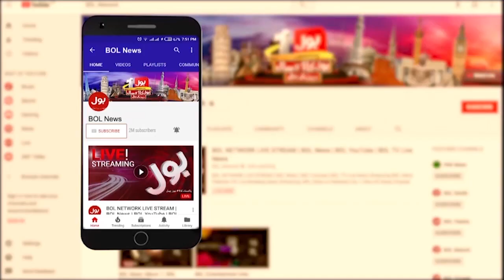Police High Speed Vehicle Got Incident | Police Violence Against journalist | Breaking News